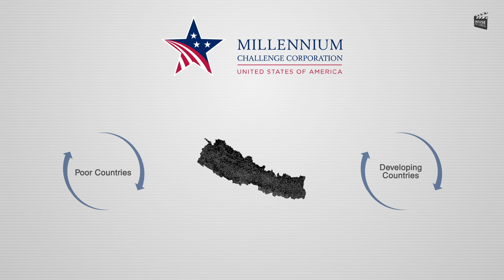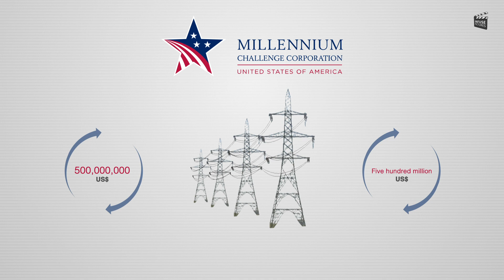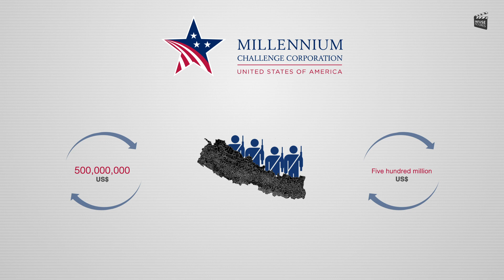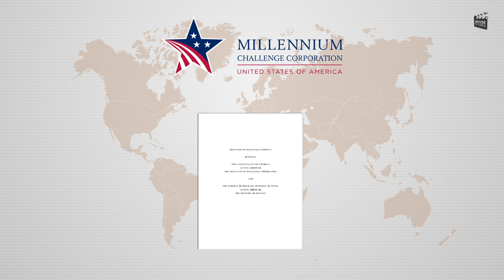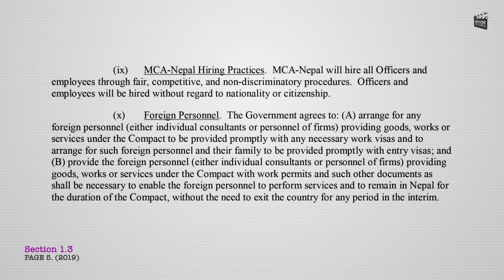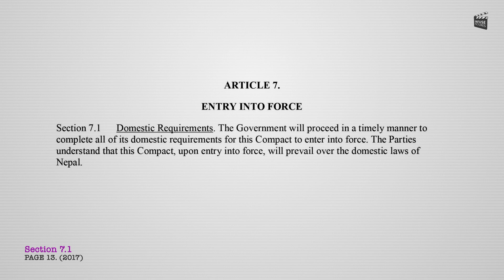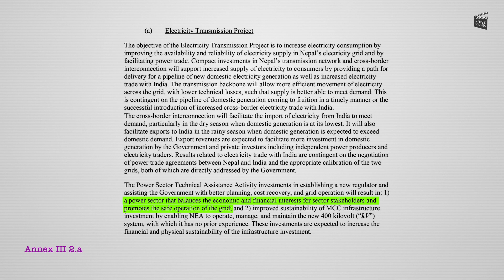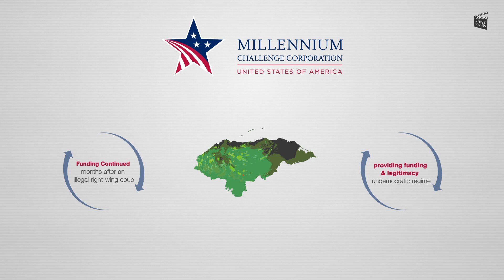MCC for What? || Millennium Challenge Corporation and Nepal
Sound/Music: Anish Rajbhandari
Concept/Voice: Nian
Concept/Video by: Subigya Sunder Shrestha